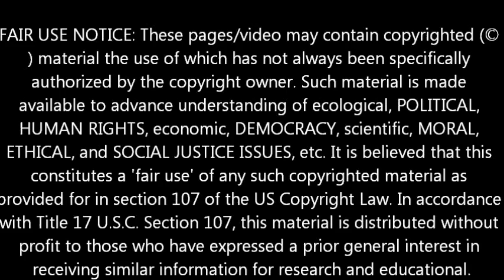LOUISIANA SINKHOLE MAJOR SLOUGH IN Sept 7, 2013